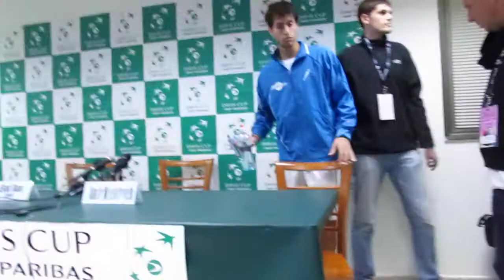Davis Cup press conference with Amir Weintraub (Israel) after defeating Jerzy Janowicz (Poland)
Israel Davis Cup press conference with Amir Weintraub and Eyal Ran (Israel) after Weintraub defeated Jerzy Janowicz (Poland) in the 2nd match of the 2nd round of Group I 2011 Europe/ Africa. 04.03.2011.

English transcript can be found on Israel Tennis Results